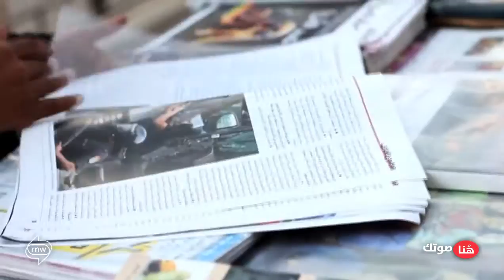حرية الصحافة في اليمن: مخاطر بلا حدود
على الرغم من المقدار الجيد من الحرية المتاحة للصحفيين اليمنيين، إلا أن تحديات كثيرة ما زالت تعترض عملهم، مثل صعوبة الحصول على المعلومة وتعامل الأمن بقوة مع الكاميرا.